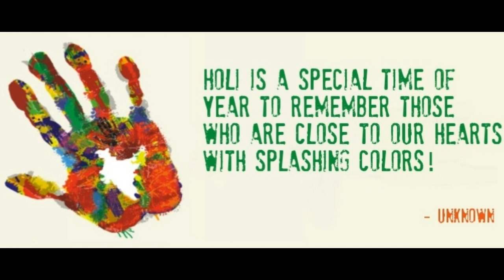Happy Holi Status | New Holi Status | Whatsapp Status Video 2021 Latest Holi whatsapp status 2021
happy Holi whatsapp status video,

Rang Barse Bhige Chunarwali Song / Happy Holi WhatsApp Status 2019 /Holi Status/Holi New Status 2019

Holi Wishes, Holi New Status, Holi Festival whatsapp status, Holi Whatsapp status, Happy Holi 2019

Happy Holi Whatsapp Status 2019|| Happy Holi Status||New Trending Holi Status|| Dance Song Wishes